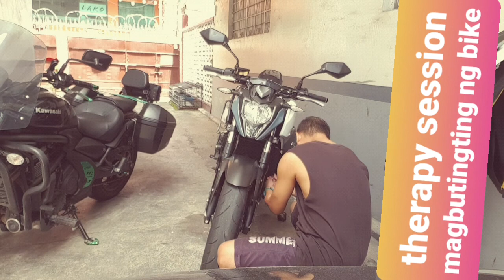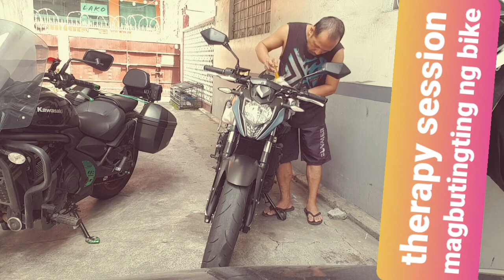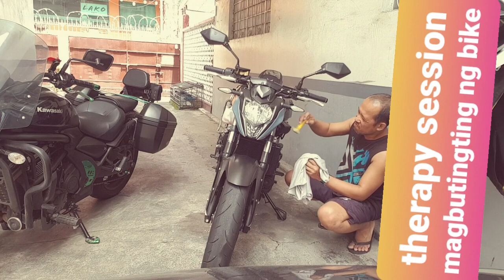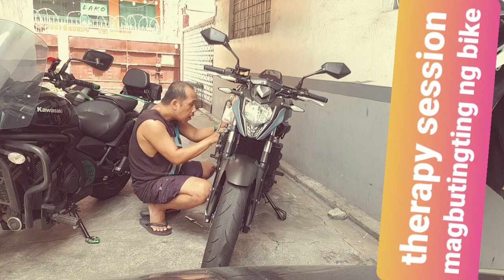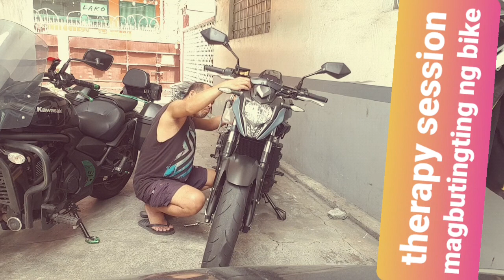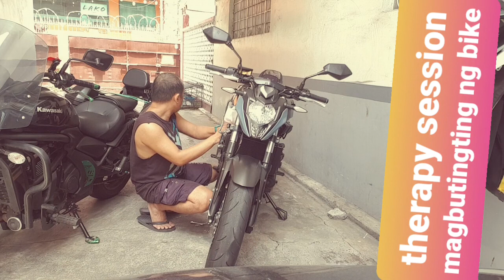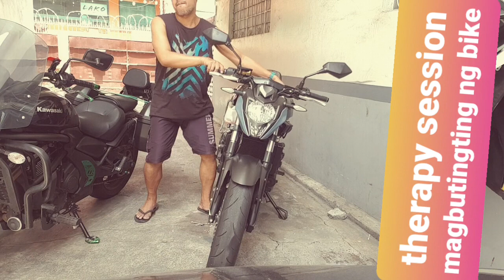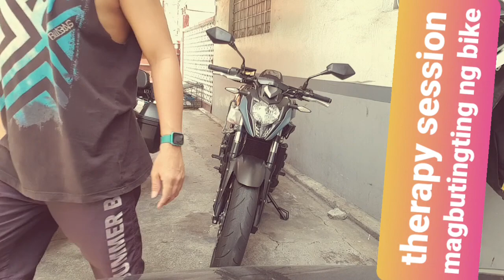DIY...do it yourself...kesa bumayad ka sa shop na taga pero hindi alam ang ginagawa - tipid at enjoy